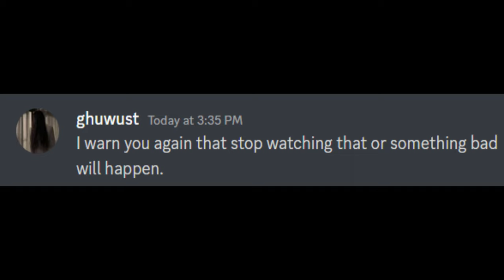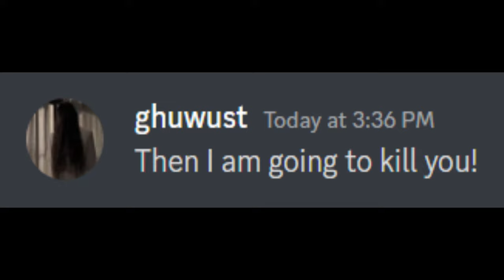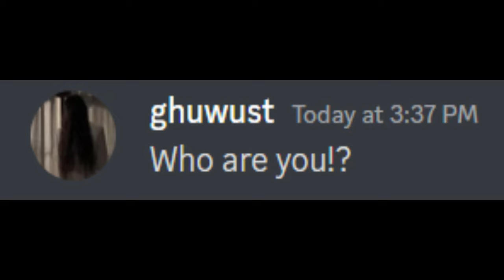When you watch too much horror movies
In this video, it is shown that what will happen if you watch horror movies too much or out of the limit.

Your Discord account must be 1 day old with a phone number verified

This video also contains copyrighted stuff.

Copyright & their owners:

Movie:
Name: Sadako vs Kayako (2016)
Uploaded by: J Movie

The character Sadako is owned by Koji Suzuki, Kadokawa (media company)

Anyways! Love you all!